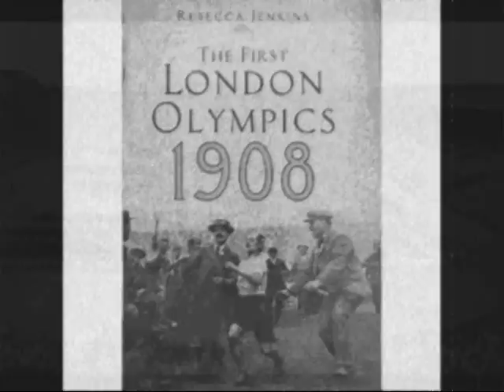Chariots Of Fire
London will host the Olympics in 2012, twice before in 1908 and 1948 the games  have been held there.. This video shows photos from 1908 and 1948 set to the "Chariots of Fire" theme. Compiled using Windows Movie Maker.